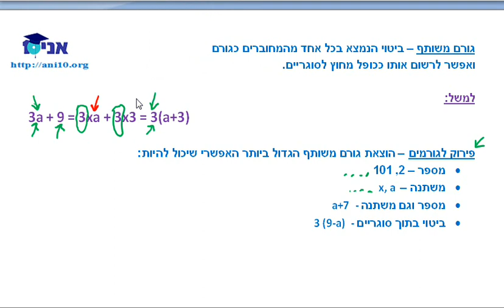כיתה ח - שיעור 30 א - פירוק לגורמים - הסבר.wmv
כיתה ח - פירוק לגורמים - הסבר